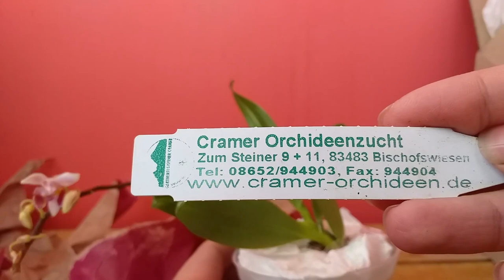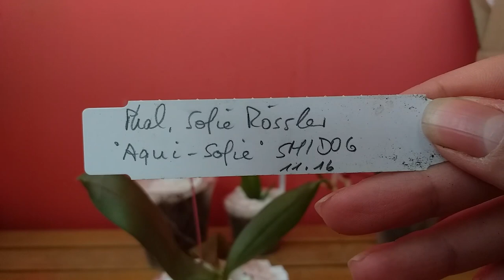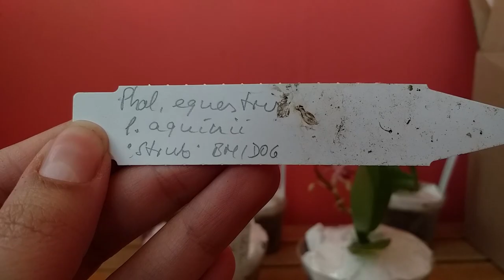Посылка-путешественница с новыми Ph. equestris.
Всем привет!
Это видео о том, как сбываются мечты. Мечте этой больше 5 лет. Большое спасибо всем, кто помог. Целую вас крепко.

Исполнитель: Owl City
Альбом: Ocean Eyes
Дата выпуска: 2009 г.
Автор песни: Адам Янг, Мэтт Тиссен